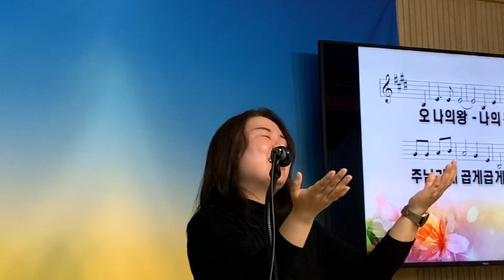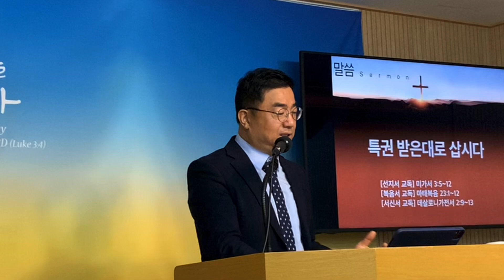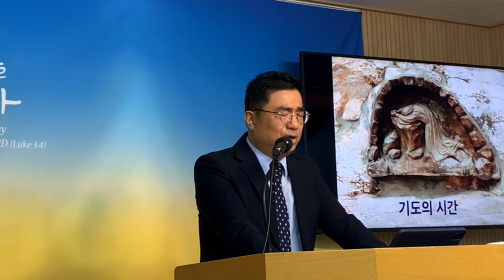특권 누리며 삽시다 (미3:5-12,마23:1-12,살전2:9-13)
빈들에 풍성한 교회, 이상호 목사